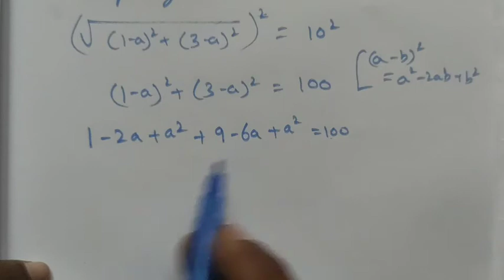TN Class-9 Maths Chapter-5 Ex: 5.2 Q.no: 8